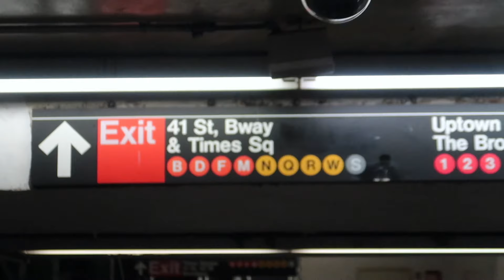NEW YORK VLOG #1 : Dunkin coffee, Brooklyn Bridge, 9/11 Memorial et Times Square!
Vlog de notre première journée à New York : Café chez Dunkin, visite du Brooklyn Bridge, 9/11 Memorial et soirée à Times Square!